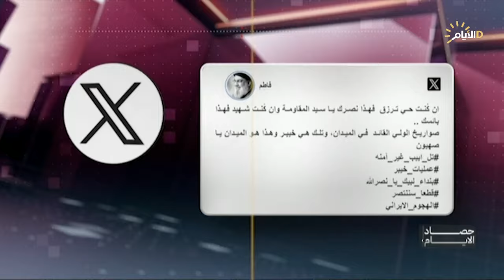حصاد الايام مع فرح نبيل | بمئات الصواريخ الباليستية .. إيران تضرب روايات الخذلان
بمئات الصواريخ الباليستية .. إيران تضرب روايات الخذلان

حسن الساري / قيادي في المجلس الأعلى الإسلامي

عدنان الكناني / خبير أمني

 سمير شوهاني / محلل سياسي